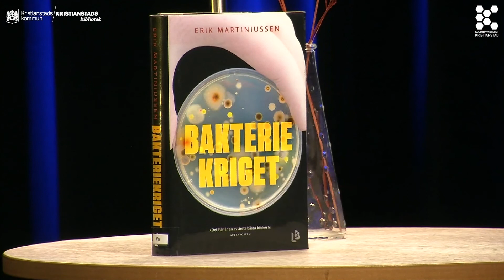Höstens boktips nummer 3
Här ger Ursula boktips från serien "Höstens nya böcker".